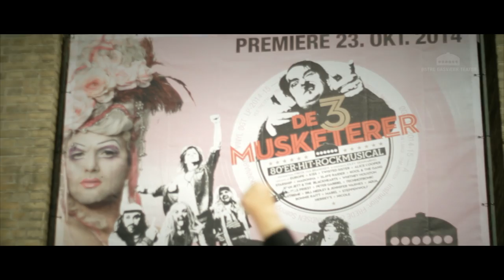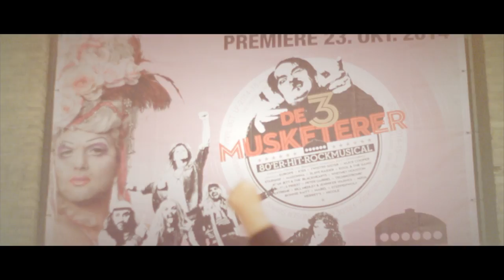De 3 Musketerer - Ole Thestrup gør klar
De 3 Musketerer
Østre Gasværk Teater
23. otkober 2014 - 1. februar 2015

Nådesløse guitardueller, yppige kvindfolk og mænd i stramt, stramt læder.

Dumas’ klassiker i Alexander Mørk-Eidems opdatering var Stockholms Stadsteaters største publikumsbasker nogensinde. Nu får De 3 Musketerer én over nallerne i Østre Gasværk Teaters design.

Et stort hold rablende rocksangere, flabede skuespillere og rockmusikere med kort lunte sætter ild til Østre Gasværk Teater fra første eksplosive tone. Festen fortsætter efter forestillingen.

Heltemod og kærlighed får ridser i lakken med 80’ernes største internationale hits, når De 3 Musketerer krydser guitarer som klinger.

Medvirkende: Ole Thestrup, Trine Pallesen, Peter Oliver Hansen, Jens Andersen, Tom Jensen, Troels Malling, Ole Boisen, Rasmus Fruergaard, Jon Lange, Kristian Holm Joensen, Lise Koefoed, Anne Vester Høyer, Jens Gotthelf, Rikke Buch Bendtsen, Simon Bennebjerg, Sophie Marie Jeppesen & Sofie Akerø
Band: Bent Lundgaard, Anders Bo Jespersen, Morten Nordal, Bo Gryholt, Michael Salling & Kristian Karottki
Manuskript: Alexander Mørk-Eidem
Romanforlæg: Alexandre Dumas
Instruktion: Frede Gulbrandsen
Scenografi: Eilev Skinnarmo
Koreografi: Peter Friis

Teaser: Casper Joel/Monitorfilm